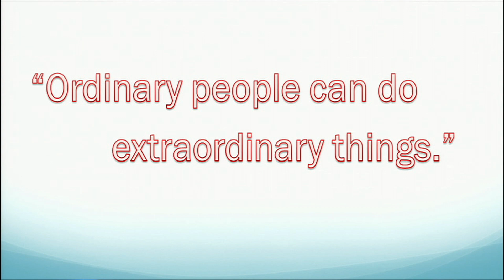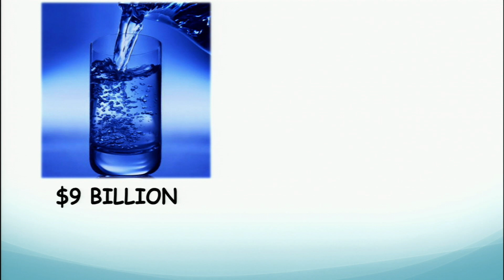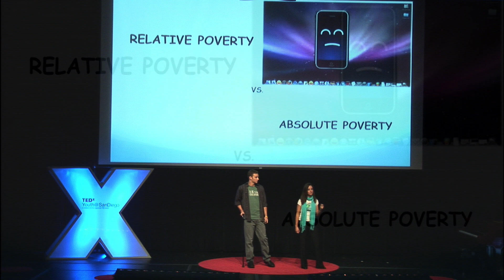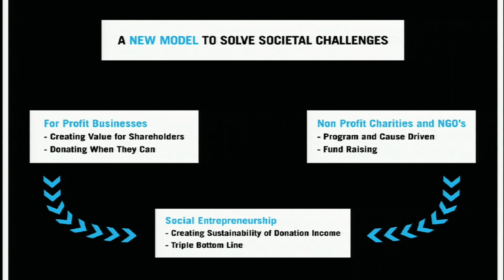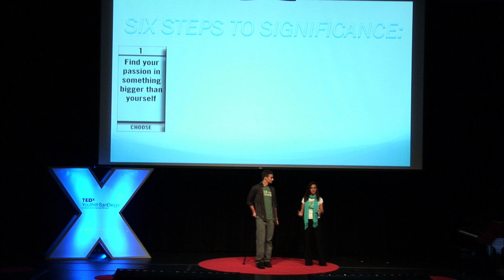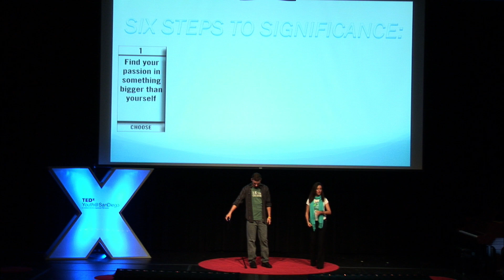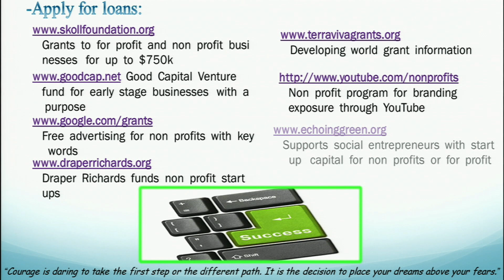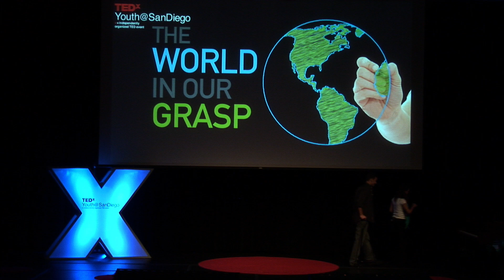TEDxYouth@SanDiego - Josh and Nina Church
Showing that one is never too young to start changing the world in a positive way, Josh and Nina Church explain the concept of Social Entrepreneurship -- how for-profit businesses can be connected to non-profit causes -- and walk their young audience through six steps to living one's passion and changing the world along the way.